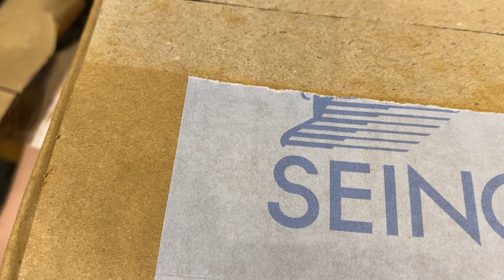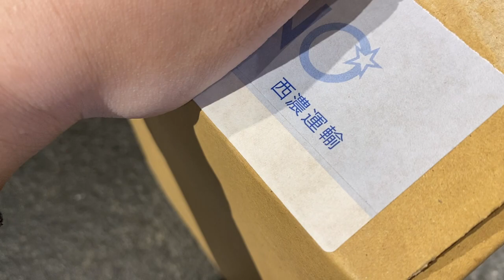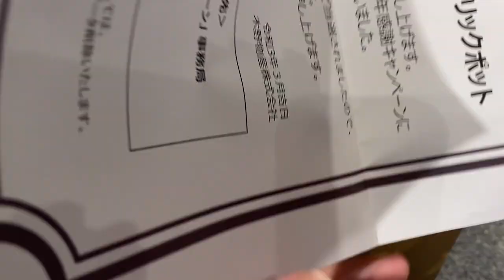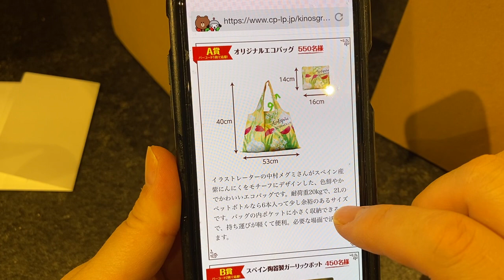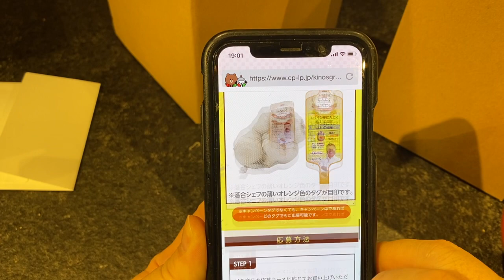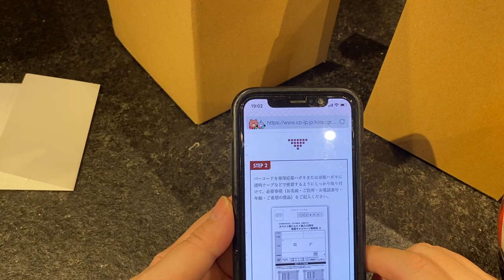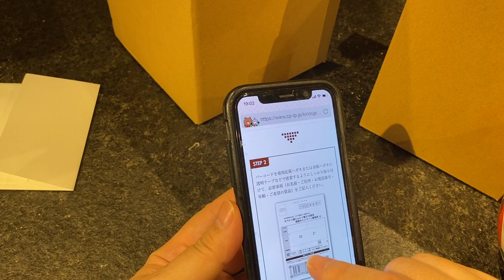懸賞当選開封の儀 複数応募するなら実家を使え！姉妹は最強パートナー